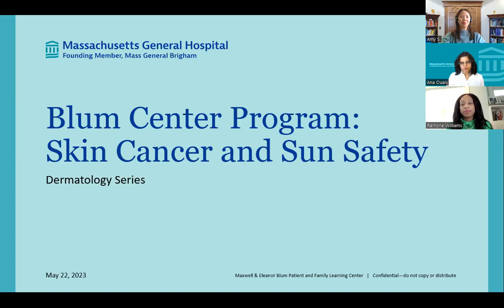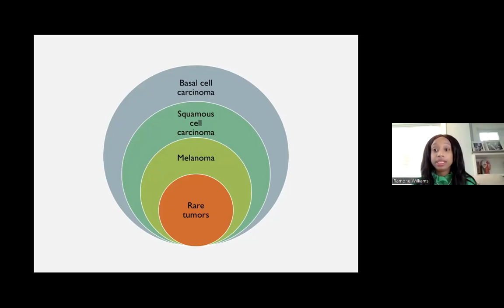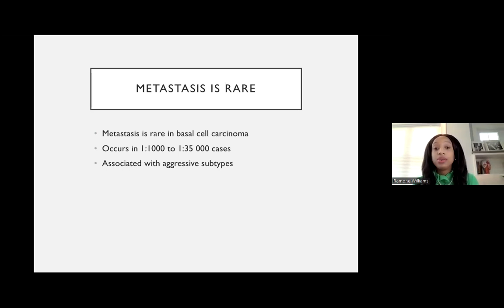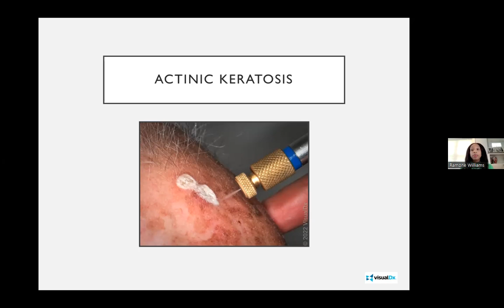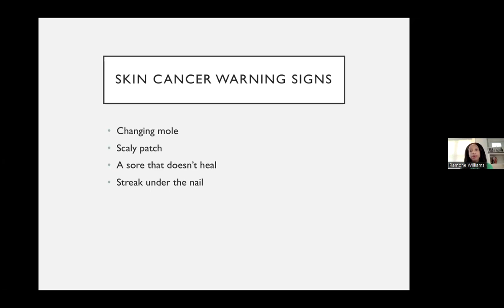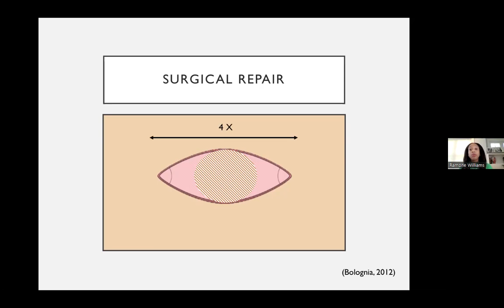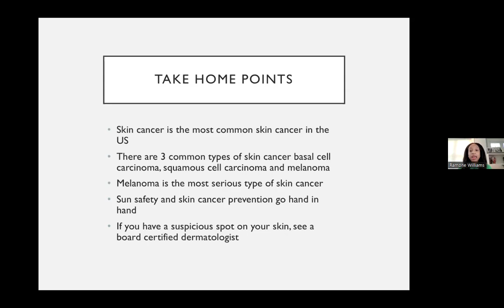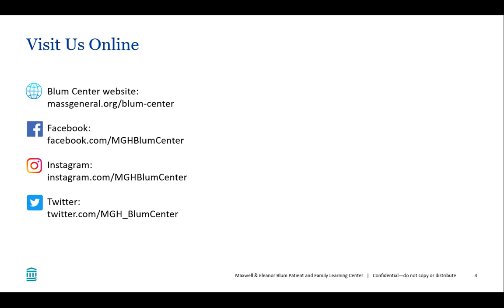Blum Center Program: Skin Cancer and Sun Safety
Skin cancer is the most common cancer in the United States and requires expert medical treatment. One in five individuals will be diagnosed with skin cancer in their lifetime.

In this presentation from May 22, 2023, Dr. Ramone Williams discusses the warning signs of skin cancer as well as reviews key steps for skin cancer prevention and sun safety.